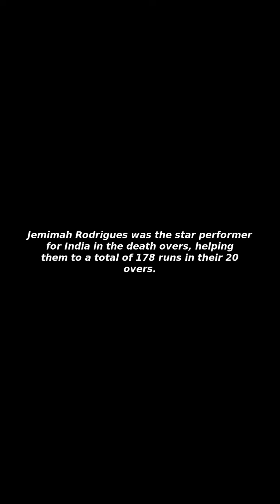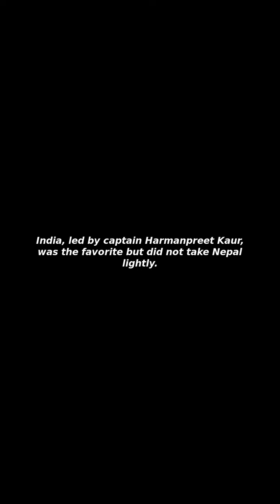[Issues&Trends] India Women vs Nepal Women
I Will Tell You about "India Women vs Nepal Women"!